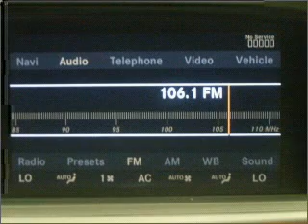2007 Mercedes-Benz S-Class - Daphne AL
Year: 2007
Make: Mercedes-Benz
Model: S-Class
Engine: 5.5 liter 8 cylinder 32 valve
Transmission: 7-Speed Automatic
Exterior: Black Opal Metallic
Miles: 68054
Chris Myers
27161 Hwy. 98
Daphne, AL 36526